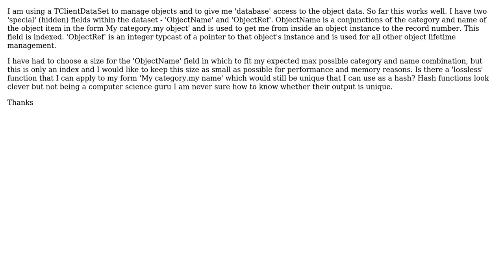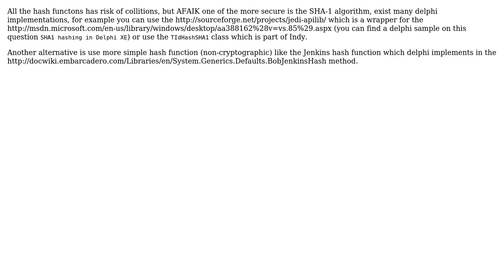Is there a Delphi XE2 string hash function guaranteed to be unique that I can use for lookup?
With thanks & praise to God, and with thanks to the many people who have made this project possible! | Content (except music & images) licensed under CC BY-SA | Music | Images & others | With thanks to user RRUZ user Kromster user Brian Frost and the Stack Exchange Network Trademarks are property of their respective owners. You are responsible for your own actions.